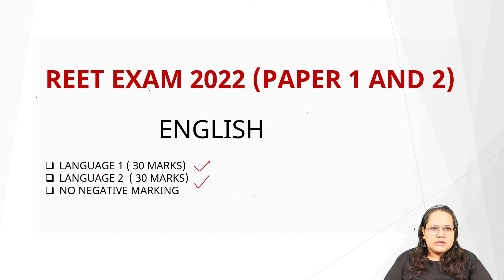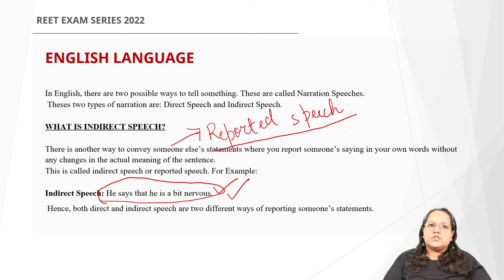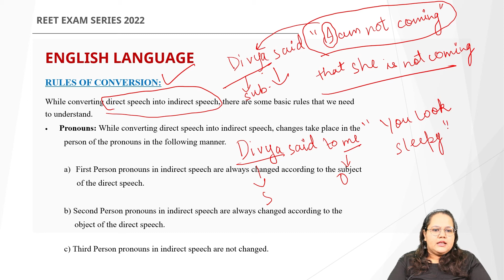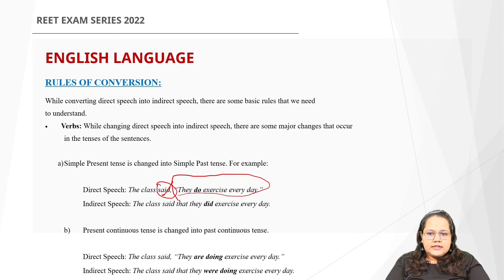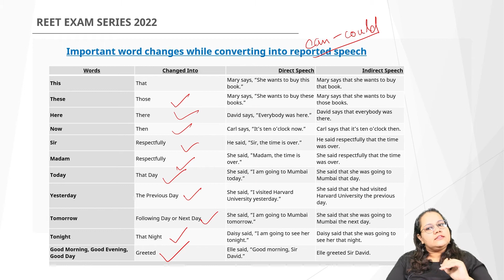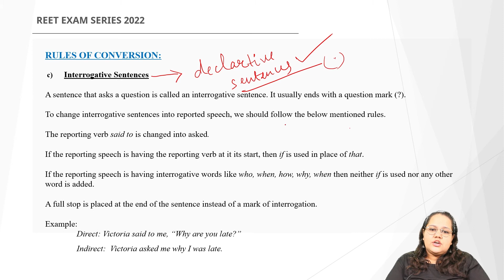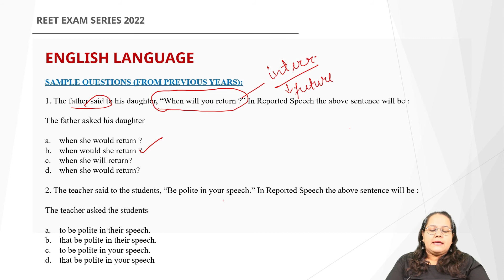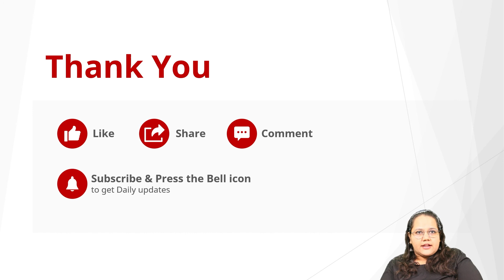Direct and Indirect Speech | Narration Rules/Tricks | English Grammar | REET 2022 | By Monika Ma'am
Monika Ma'am teaches the direct indirect speech, narration rules/tricks from English subject in this video. Please make  notes on it so that you can use it in your exams.